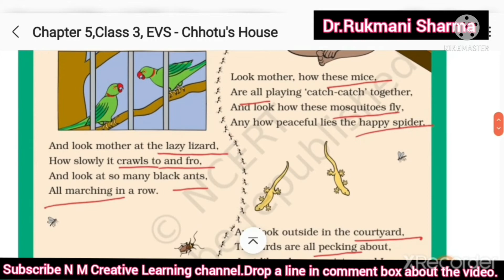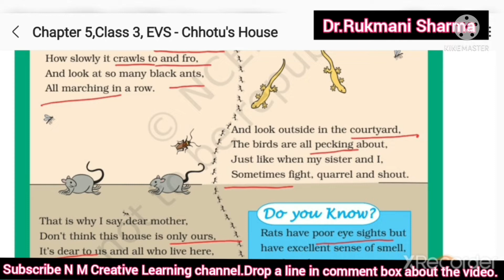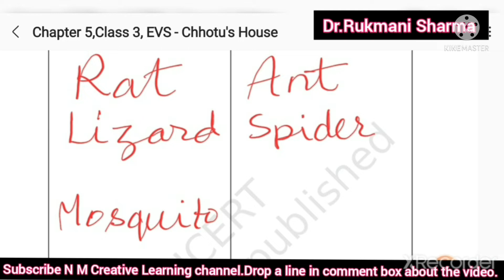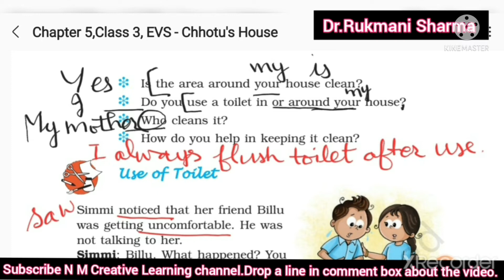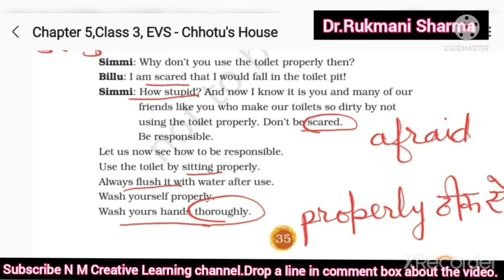Chhotu's House , Chapter5,EVS Class 3rd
Chhotu's House ,Class 3
Chhotu's House Chapter 5, EVS ,
Chapter 5  evs Class 3rd,

Hi,
I am Dr. Rukmani Sharma. I just want to make children learn  in an effortless manner. I have long teaching experience which I want to utilise for educating  my young friends. After retirement , these are the children who shower a lot of happiness in life , So my videos are a return gift to all my young friends.

link for mobile holder-

My mobile

My laptop

My USB

My tripod

My camera

Picture book for words in Hindi -English ( for Kids' learning)